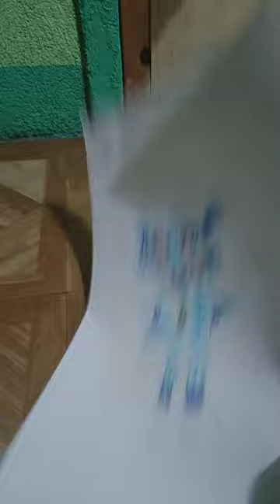April 2, 2024